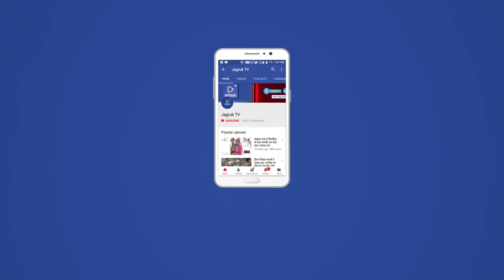JAGRUK TV : जोधपुर। पुरानी रंजिश में वृद्ध की गोली मारकर हत्या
डांगियावास थानान्तर्गत खेड़ी सालवा गांव में बुधवार दोपहर स्वतंत्रता दिवस समारोह मनाने के बाद पोतों को स्कूल से घर ले जा रहे वृद्ध दादा की तीन युवकों ने गोली मारकर हत्या कर दी। तीनों हमलावर मोटर साइकिल पर सवार होकर आए थे। पुलिस ने बदमाशों की तलाश में जिलेभर में नाकाबंदी कराई गई है। बताया गया है कि दोनों पक्षों में पुरानी रंजिश चली आ रही है।